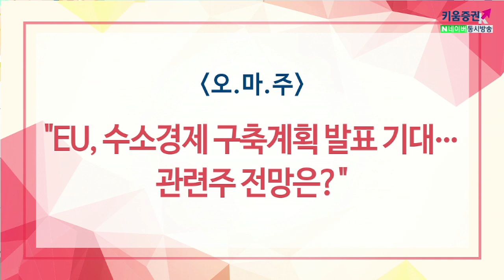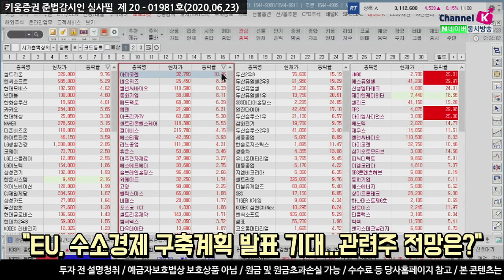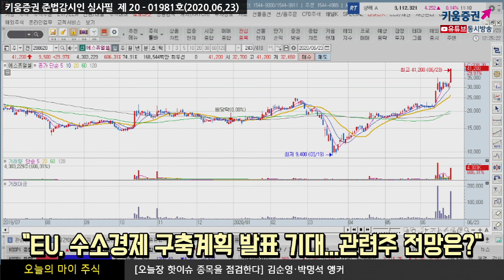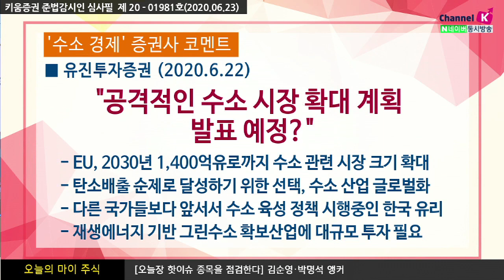EU, 수소경제 구축계획 발표 기대... 관련주 전망은? (오늘의 마이주식.종목분석/20.06.23)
1. 수소경제 관련 정책으로 수소차 주가도 날개 날았나

2. 니콜라 중심으로 수소차 투자 지금도 괜찮을까